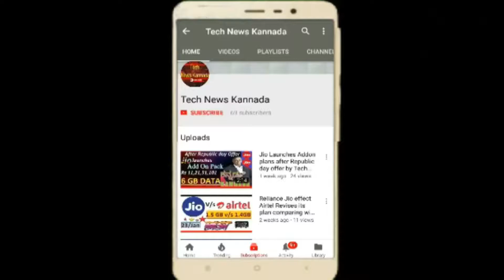Virgin Hyperloop one in India from 25ನಿಮಿಷದಲ್ಲಿ Richard Branson anounced by Tech News Kannada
Virgin Hyperloop one in India from Mumbai to pune Richard Branson anounced By this project 150 million passengers utilize the service in one year and it takes around 2 Years to complete. So so many youngsters get the opportunity to get a job Already Brandon openup the demonstration of this project and Branson told a passenger can travel 2 to 3 hour by car Train that should be reduced to 25 minutes.
This news officially launched by Richard Bronson's blogs.
ಈ ಯೋಜನೆಯಿಂದ 10000ಜನರಿಗೆ ಉದ್ಯೋಗ ಸಿಗುತ್ತೆ ಮುಂಬೈ ನಿಂದ ಪುಣೆಗೆ ಕಾರು ಟ್ರೇನ್ನಲ್ಲಾದರೆ 3 ರಿಂದ 4 ಗಂಟೆ ಆಗುತ್ತೆ ಆದರೆ ಈ projectನಿಂದ 25 ನಿಮಿಷದಲ್ಲಿ ಪುಣೆಯಿಂದ ಮುಂಬೈ ಗೆ ಹೋಗಬಹುದು
Jai Hind
 by Tech News Kannada